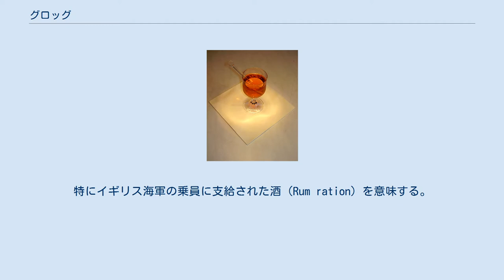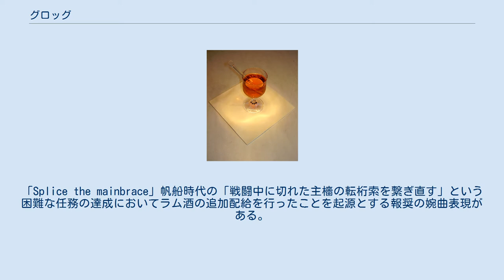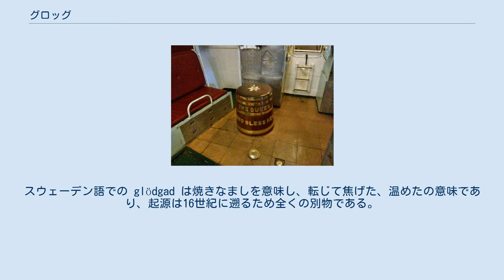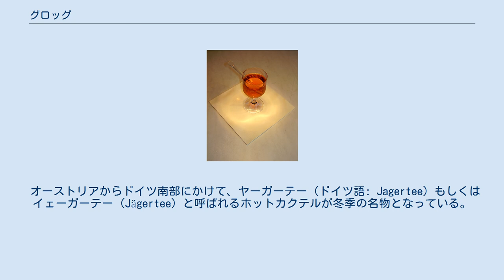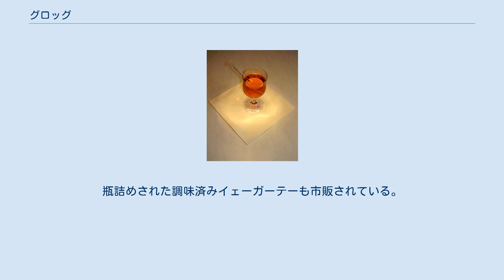グロッグ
Grog グロッグ（英語: Grog）は、ラム酒の水割りのこと。
特にイギリス海軍の乗員に支給された酒（Rum ration）を意味する。
近年では、下記のようなカクテルとしても飲まれている。
カクテル名はラムに水を混ぜることを考えたイギリス海軍提督のあだ名から付けられた。
 キャヴァリア艦内にあるグロッグの樽 大航海時代、長期の航海では樽に入れた飲み水に藻が生えて飲めなくなるため、船員への水分補給に酒を配給していた。
もともとはビール1ガロン＝8パイントであったが、航海の長期化は液体の保存の困難さや積み込み量を増大させたことから、これをワインまたはスピリッツ（蒸留酒）1パイントに置き換えることができるとされた。
1655年のジャマイカ征服後は、入手の容易さからラム酒がブランデーに取って代わり、1731年には正式に規則で1/2パイント（284ml）が配給量として定められた。
 イギリス海軍の提督エドワード・バーノンは、配給されたラム酒を水兵がすぐに飲まず、数日分をためてから飲むという悪癖とそれが引き起こす問題への対策として、1/2パイントのラム酒と水を1:4の割合にして保存できなくし、さらに1日2回に分けて配給する事にした（1740年8月21日）。
これは船員には不評で、提督の着ていたグログラム (Grogram) という絹と毛の混紡の粗い布地の上着から"Old Grog"というあだ名が提督に付き、この飲み物は"Grog"と呼ばれるようになったという（ラム酒のエピソード項参照）。
ラム酒の支給は1823年には半分の1/4パイント（142ml）、1850年にはさらに半分の1/8パイント（71ml）に削減されている。
ラム酒と水の割合は初期には1:4であったが、第二次世界大戦までは1:3、戦後は1:2であった。
また、罰則として1:6に薄められることもあったとされる。
 後にレシピにレモンジュースが加えられるが、これは壊血病対策として、1795年に当時の医学的意見（医療関係者によって体内の腐敗が原因であるという誤った主張がなされていた）を無視して提督たちの遠征結果から英海軍本部がレモンジュースと砂糖を通常の食事の一部として導入したためである。
スペインとフランスが対イギリス同盟を組んだ第二次サン・イルデフォンソ条約以降、レモンが入手できなくなると代替品として西インドのライムが使用された。
イギリス人のあだ名に「ライミー（Limey）」が使われるようになったのはこれがきっかけである。
 アメリカ海軍においては1794年に議会によってビール1クォートまたはスピリッツ1パイントが認められていたが、1797年にスピリッツ1/2パイントに削減された。
この当時、配給に使われたスピリッツとはラム酒であったが、トーマス・ジェファーソン大統領のもとで海軍長官を務めたロバート・スミスは、1805年で4万5000ガロンが配給で消費されたラム酒を国内産であるアメリカ製ライ・ウイスキーで代替することを発案し、1806年には2万ガロンをライ・ウイスキーとし、また、バーノン提督同様に水で希釈して配給するよう指示した。
これが受け入れられたことから配給はライ・ウイスキーへと永続的に変更されたが、水兵たちはイギリス海軍に倣って水で割ったライ・ウイスキーを「ボブ・スミス」と呼んだと言われる。
 イギリス海軍では1970年7月31日までグロッグ（正確には水で希釈済みを渡されるのは下士官水兵で、士官にはラムがそのまま支給された）の配給を続けた。
この最後の配給日は水兵の嘆きをもって「ブラックトットデイ（Black Tot Day）」と呼ばれている。
スピリッツの配給はアメリカ海軍は1862年、カナダ海軍が1972年、ニュージーランド海軍では1990年に廃止されているが、21世紀の今日においてラム酒の配給が完全に無くなったわけではない。
「Splice the mainbrace」帆船時代の「戦闘中に切れた主檣の転桁索を繋ぎ直す」という困難な任務の達成においてラム酒の追加配給を行ったことを起源とする報奨の婉曲表現がある。
ただし、この命令の発令者は非常に限られており、イギリス海軍であれば女王、王族、海軍委員会。
カナダ海軍であれば女王、カナダ総督、国防長官のみとなる。
この命令が出された例は、ブラックトットデイ以降であれば、チャールズ皇太子ご成婚、ウイリアム王子ご誕生、フォークランド戦勝、エリザベス女王在位50周年、トラファルガー戦勝200周年記念観艦式、...